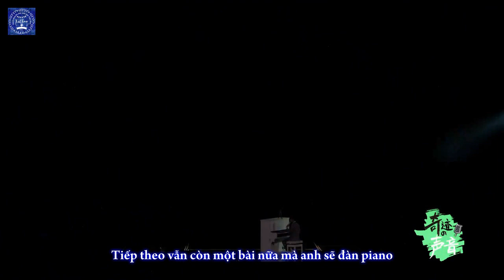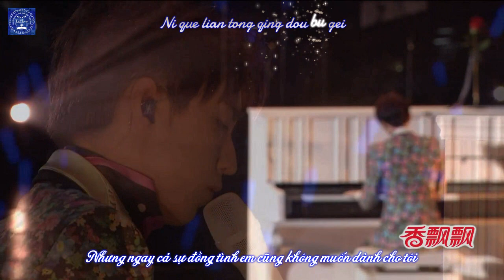[Vietsub+Kara] Ngày tận thế - Vương Tuấn Khải | 世界末日 - 王俊凯- Concert Không Ranh Giới 1.11.19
Dù ngày mai là ngày tận thế thì sẽ vẫn yêu anh!

Tình yêu của chúng ta chính là một kiểu tươi đẹp khác biệt

kkkwang2